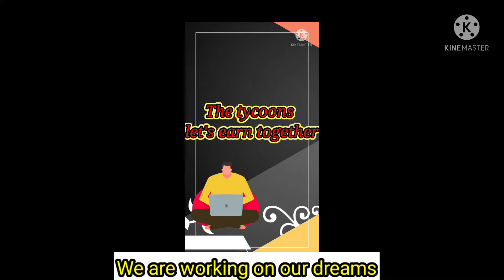Level up⬆️🤑🤗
Hello everyone 🙋i hope you all are doing well . Here  i am with another video congratulating those who achieved Assistant supervisor level.If you are among those people who are looking for work from home or anywhere you can contact me on my instagram account @kanchan._786 .If you liked this video please do like👍 and subscribe to my YouTube channel, guys you can share this video to your loved ones who want to work ,by take care and wish you good luck.🤗